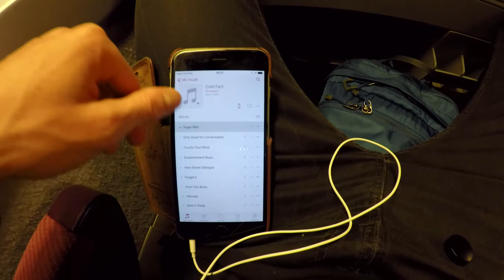Getting out of your comfort zone and fail - VLOG in Paris - WC#21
Weekly Challenge#21
Alexander Nilsson - 2016

Hi guys!

There's a lot of video recordings from France I havn't had the opertunity to share with you guys, but since I got home yesterday, I thought it's more relevant to show the most recent; so here comes my last day in france, Paris.  I sat out to meet a lot of new people during this day, it did however not turn out exactly as I wanted. But still had a great day though! I may say that I are very disapointed on myself, but what one should remeber is that comparing this day with some of my first social weekly challanges - I've developed massivley. And that's so improtant for you guys to remeber, when de put in an effort to develop in an area, we will do so, but we will also crave for more! I constantly raise the demands on my self and what I want to be able to do - and so should you! We grow, one step at the time.
If you have any comments, please share!

Evaluation of this week's challenge: Getting out of your comfort zone.

This week has been about pushing ourselves out of our comfort zones, honing in on one area in particular that we know we need some focused attention to develop our skills and confidence in. For me this has mainly meant in different kinds of social contexts. The beauty of putting up a challenge like this is that then you actually give it the focused amount of energy that is needed to improve in a particular area – getting one step closer to become the person you want to be. You need that intense focus if you want see any real change. Sure you can grow by random, but the progress pace will be slow and random, and you will most certainly never reach your goals.
However, pushing yourself out of your comfort zone, is not an easy thing. I mean it’s called comfort zone for a reason. It really feels like crap to leave that nice secure area of yours, and it’s the direct opposite of what your mind and body really wants. That’s why you need to have your reasons for doing what your about to do clear, otherwise you’ll just follow your inner voice wanting you to stay in that comfort zone of yours.  Because unless you really go through those nervous anxious feelings, until you really push through that HIGH mental barrier, it is not until you do that, that you will realise that it didn’t kill you and you start to develop skill and practice in that new activity you just forced yourself to do. And for every time you do it, it becomes a little bit less and led intimidating because your little bubble of comfort, just started to expand. And that is how it works, and that is how it will always work, and that is why you constantly need to push yourself if you want to develop real skill and confidence in something you want to become better in.  Ant that is what the result of this week has led to.
If you have any experiences of comments, please share them!
Have a great day, and see you for next week’s challenge, where we will take this one step further and actually try to get comfortable with Failing in outside our comfort zone.

I'm a Swedish guy that each week put out new weekly challenges in order for us to become better persons and to live a more fulfilled and joyful life. Join the journey and let's grow together!

My Mission: Giving practical guidance to help implement life changing habits for people that seeks to become the best versions of themselves.

/ Alexander Nilsson